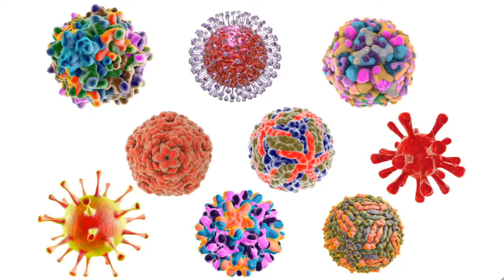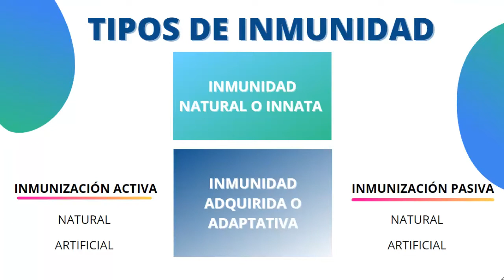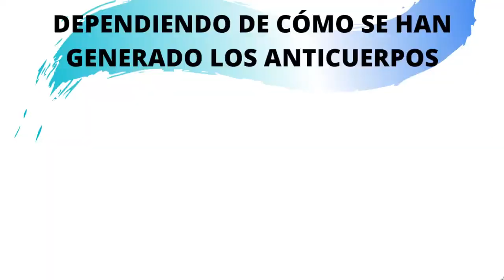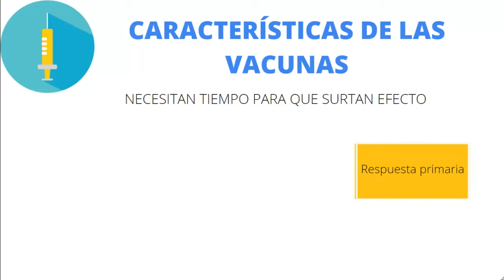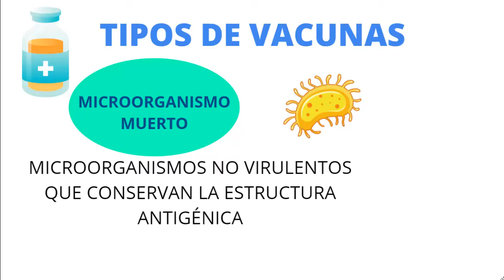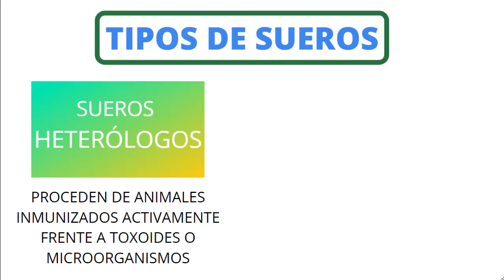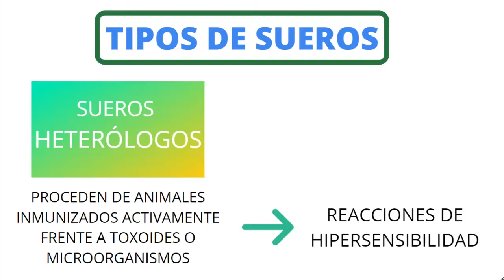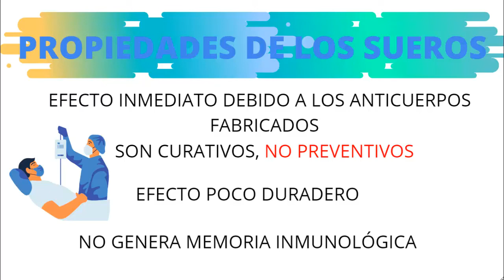INMUNIDAD NATURAL Y ARTIFICIAL. TIPOS DE INMUNIZACIÓN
En el vídeo se describen los tipos de inmunidad así como las distintas vías de inmunización frente a enfermedades infecciosas. Se explican también los tipos de vacunas  y la inmunosueroterapia.